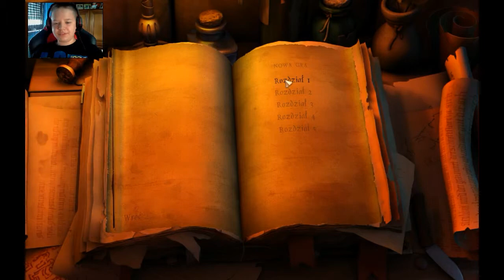Zagrajmy w The Book Of Unwritten Tales #1 Wilbur i Ivo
Hej ! Czesć ! Witajcie !                                                                                        Oto nasz pierwszy odcinek z gry The Book Of Unwritten Tales .